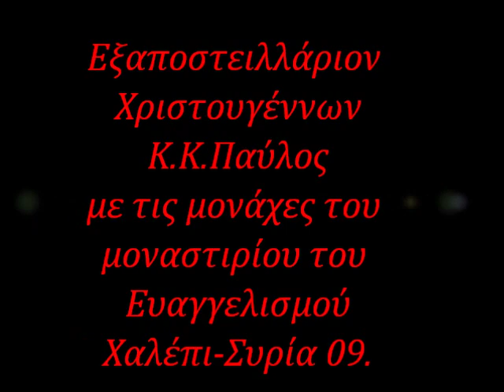Eksaposteilarion Xristougennwn, اكسبستلاري الميلاد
This piece is a very nice chant in the Orthodox Church, usually its chanted in every Christmas with the 3'ed tune.
Here, it has been chanted from the Metropolitan k.k.Paul, Metropolitan of the Orthodox Church in Aleppo- Syria with a nun from the Monastery of Evangelism (Al-Bishara) & it was recorded live in the church in 2009.